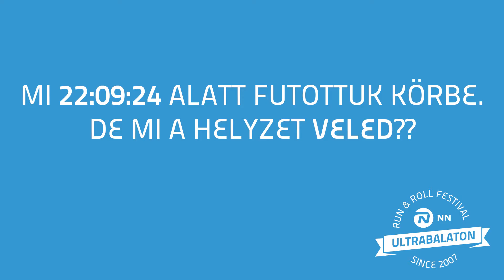1274 Viharsarki Villámok